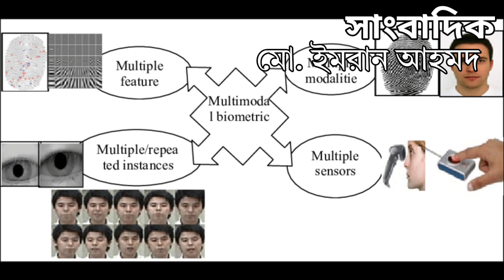হজ আপডেট সৌদি আরবের বিশেষ তথ্য | Special information on Saudi Arabia, Hajj update news 2023, Newsbd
hajj 2023 update news, latest hajj news 2023, হজ আপডেট, নতুন করে বাড়ল নিবন্ধনের সময়, Newsbd
hajj 2023 cost, hajj 2023, hajj 2023, latest hajj news 2023, hajj 2023 news update today, Newsbd
হজ আপডেট নিউজ কোটা পূরণ হয়নি আসল নতুন সময়, Hajj Update 2023 quota not filled new registration time
hajj 2023 cost, hajj 2023, hajj 2023, latest hajj news 2023, hajj 2023 news update today
বাংলাদেশ থেকে হজে যাওয়ার খরচ ২০২৩
বেসরকারি হজ প্যাকেজ ২০২৩
ওমরা হজের খরচ ২০২৩
হজের সর্বশেষ খবর ২০২৩
বেসরকারি হজ্জ প্যাকেজ ২০২৩ খরচ
হজ করতে কত টাকা লাগে ২০২২
হজ্জ প্যাকেজ ২০২৩ খরচ
হজ করতে কত টাকা লাগে 2023,
বেসরকারি হজ প্যাকেজ ২০২২,
ওমরা হজ করতে কত টাকা লাগে,
ওমরা হজ্জ করতে কত টাকা লাগে ২০২২,
হজ্ব প্যাকেজ ২০২২,
হজ ২০২৩ আপডেট নিউজ, কোটা পূরণ হয়নি আসছে সময়,  Hajj Update 2023 Quota Not Fulfilled Coming Time, Newsbd
হজ আপডেট ধর্মমন্ত্রণালয় বিশেষ ঘোষণা, Hajj Update Ministry of Religion Special Announcement, Newsbd
হজ আপডেট ধর্ম মন্ত্রণালয় বিশেষ বিজ্ঞপ্তি, Hajj Update Ministry of Religion Special Notice, Newsbd
হজ আপডেট যে শর্ত তুললো সৌদি আরব, Saudi Arabia raised the condition of Hajj update,  Newsbd
বাংলার হাজীরা USA, UK সহ সকল প্রবাসীদের ন্যায় রেমিট্যান্স যুদ্ধা নয়, Hajiras fight for remittances
Hajis of Bengal are also fighting remittances like USA, UK, expatriates
হজ খরচ কমাতে বিমান মন্ত্রণালয়কে চিঠি, Letter to aviation ministry to reduce Haj cost, কোন দেশে কত
নতুন করে সময় বাড়ল হজ নিবন্ধনের সুসংবাদ আসছে!, The good news of Hajj registration is coming again!
হজ ২০২৩ নিবন্ধনের শেষ সুযোগ, Last chance for Hajj 2023 registration, নতুন করে বাড়ল সময়, Newsbd
আবারও সময় বাড়ল হজ নিবন্ধনের, Once again, the time for Hajj registration has increased Hajj 2023
হজ নিবন্ধন বাতিলের হিড়িক, Cancellation of Hajj registration, হজের টাকা কিভাবে কত পাবেন,  Newsbd
আবার সময় বাড়ল হজ নিবন্ধনের, The time for Hajj registration has increased again, খরচ অসন্তোষ Newsbd
নতুন করে সময় বাড়ল হজ নিবন্ধনের, Hajj registration time increased again, বাংলায় হজ খরচ কমছে নাকি?
হজ নিবন্ধন সময় বাড়ল, হজে সৌদি আরবের শর্ত,  Hajj registration time extended, Conditions of Hajj,
হজ প্যাকেজ ঘোষণা, Hajj package,  announcement, বাংলাদেশ থেকে হজে যেতে কত টাকা খরচ হবে, Hajj 2023
অবিশ্বাস্য কম খরচে এবার হজ পালনের সুযোগ, Unbelievably low cost of performing Hajj,
hajj 2023 news update today bangladesh,
বাংলাদেশের হাজী, বাংলাদেশের হজ যাত্রী,  হজ ২০২৩, হজ পালন, হজের নিয়ম, হজের নিয়মাবলি, হজ কখন ফরজ
হজ্জ
হজ
হজ্ব